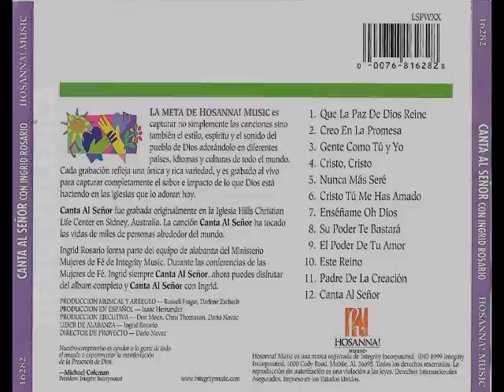10. Este Reino - Canta Al Señor - H!M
Música nº 10, do CD "Canta Al Señor" do selo "Hosanna!Music" gravado por Ingrid Rosario em 1999.
TODOS OS DIREITOS AUTORAIS RESERVADOS AOS SEUS AUTORES